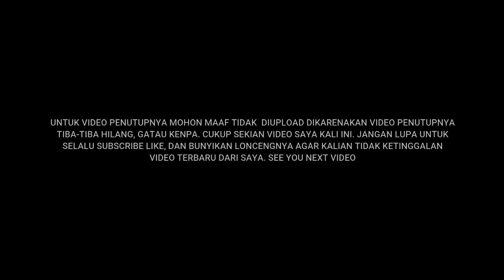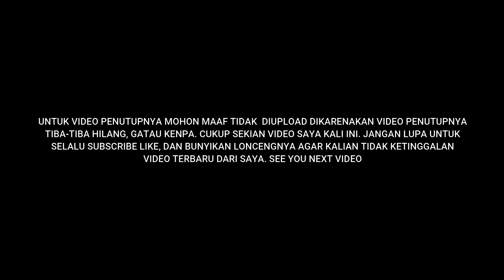SUDAH TAHAP SEGIMANA ROMBAK BUS GAPURANING RAHAYU. BERKUNJUNG KE POOL BUS KPM BAROS CIMAHI PART2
hello lur, berhubung banyak yang bertanya sudah tahap segimana sih bus gapuraning rahayu yang dirombak di pool kpm baros cimahi ini. tonton video ini sampai selesai ya.

rekaman video : 9 Oktober 2022